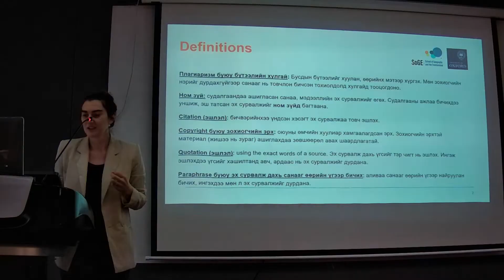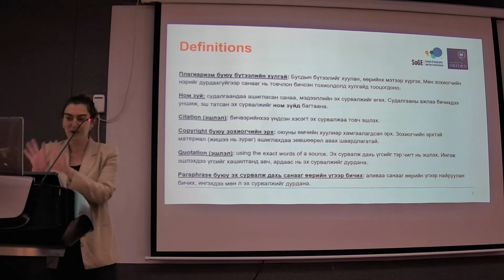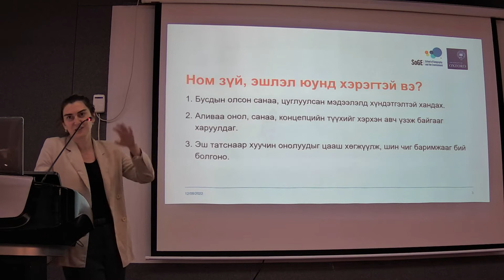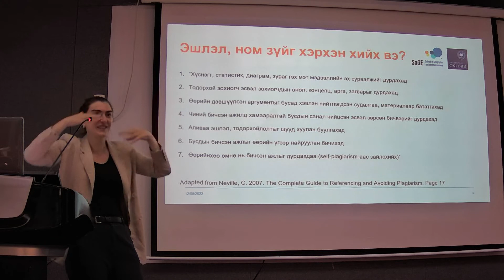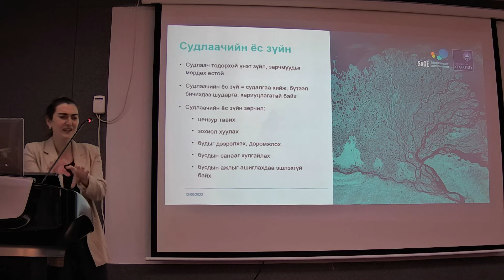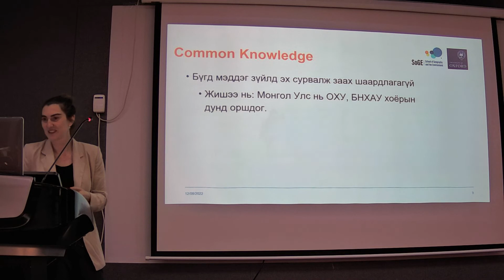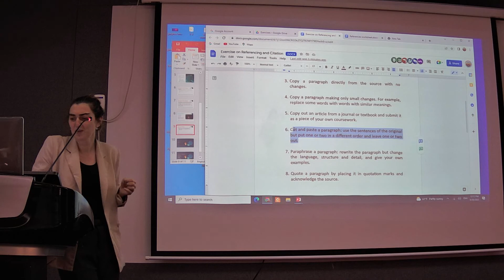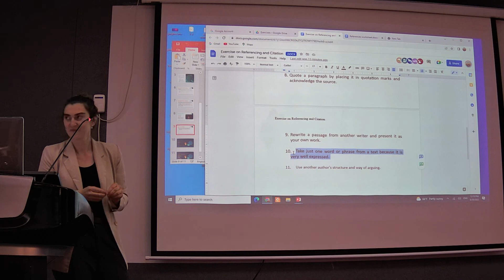Хичээл 10: Эшлэл, ном зүй/Citations and Referencing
Багш: Багш: Оксфордын их сургуулийн багш Ариэлл Ахерн, МУИС-ийн багш Г.Мөнх-Эрдэнэ
Хичээлийн тухай:
Зүй зохистойгоор эш татаж, эх сурвалжаа зааж байх нь судлаачийн ёс зүйн чухал хэсэг юм. Судлаач хэрхэн эш татаж, эх сурвалжаа зааж байгаагаар түүний бусдын бүтээлд хандах хандлага харагддаг. Бусдын бүтээлийг ашиглахдаа зохиогчийн нэрийг дурдсанаар түүний хийсэн ажил хөдөлмөрийг үнэлж, хүндэтгэж буй хэрэг болно. Эшлэл, ном зүйг хангалттай сайн хийгээгүй, эсвэл зохисгүй байдлаар ашигласан тохиолдолд бүтээлийн хулгайд тооцогдох боломжтой. Бусдын зохиол бүтээлийг шууд хуулах, эсвэл бусдын санааг өөрийн мэтээр танилцуулах гэх зэрэг бүтээлийн хулгайн олон хэлбэрүүд байдаг. Судалгааны ёс зүйн зарчим, журмыг зөрчих нь судлаачийн карьер, нэр хүндэд маш муугаар нөлөөлдөг.
Энэхүү хичээлээр плагиаризм буюу бүтээлийн хулгай, ном зүй, эшлэлийн тухай тодорхойлолтуудыг танилцуулах болно. Түүнчлэн плагиаризмийн олон хэлбэрүүдийн талаар, мөн эх сурвалжийг хэрхэн зөв эш татаж, дурдах талаар ярилцана.